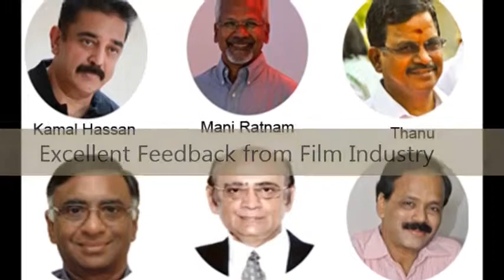key2films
key2films.com connects movie and modeling aspirants to makers globally with registrations from over 200 Countries